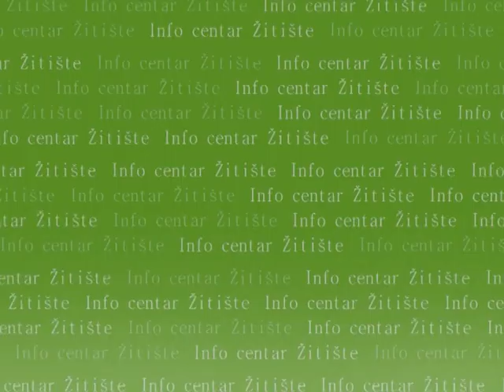Kafana "Bosna" u plamenu - NEMONTIRAN SNIMAK